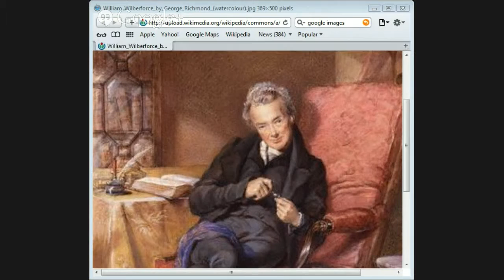William Wilberforce by Jason Burns